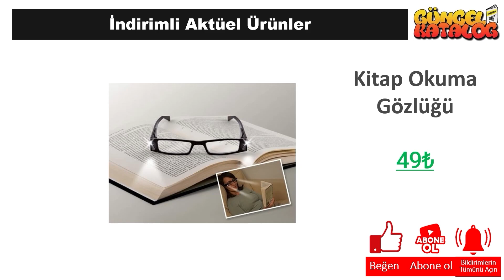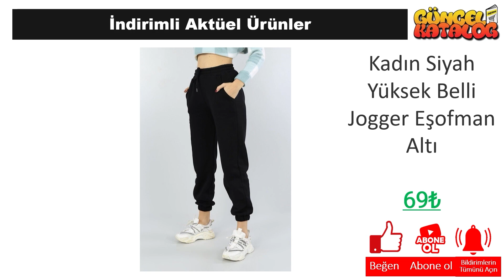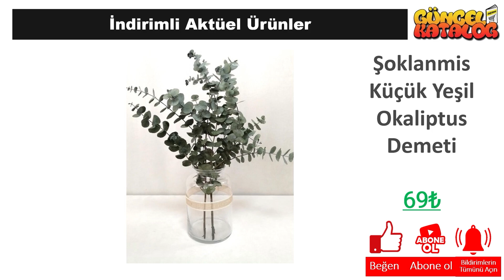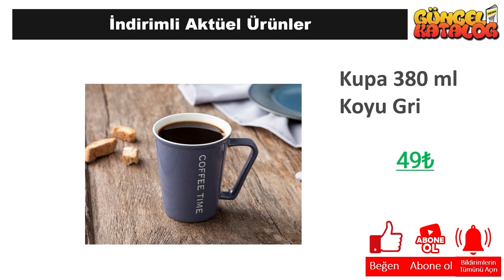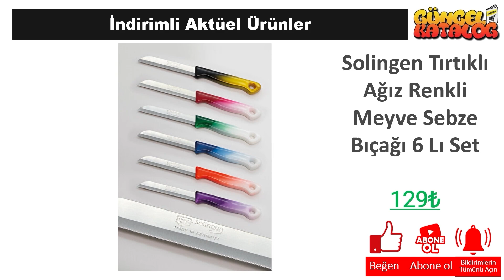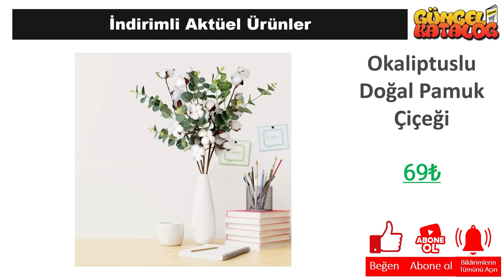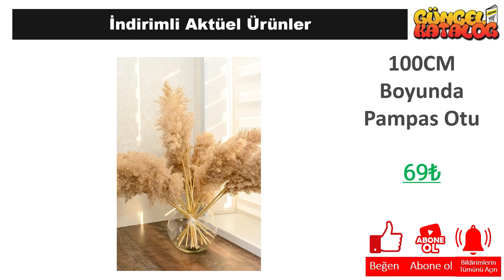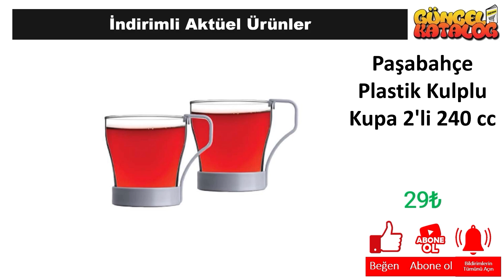A101 4 OCAK 2024 😍 A101'de BU HAFTA NELER VAR❓ A101 KAMPANYA 🥰 A101 İNDİRİMLERİ A101 Aktüel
Güncel Katalog kanalında tüm mağazalardan indirim ve kampanyalarla ilgili haberlere ulaşabilirsiniz. Bu hafta da A101 Market, 4 Ocak 2023 tarihinde başlayacak olan aktüel kampanyalarını guncel katalog aracığı ile sizlere duyurdu.

4 Ocak 2023 tarihinde başlayacak olan A101 Market kampanyaları arasında, birbirinden farklı ürünler yer alacak. A101 Market 4 Ocak kataloğunda, güncel katalog ‘da yer alan ürünlerin yanı sıra yeni ürünler de yer alacaktır. Ayrıca, A101 Market 232 Nisan 2023 tarihine kadar sürecek olan kampanyalarını da duyurdu.

A101 Market, müşterilerinin ihtiyaçlarına uygun birçok ürünü uygun fiyatlarla sunmaktadır. A101 Market 4 Ocak kataloğunda, evinizin ihtiyaçlarına yönelik pek çok ürün bulabilirsiniz. Özellikle temizlik ürünleri, gıda ürünleri ve kişisel bakım ürünleri gibi temel ihtiyaçlarınız için oldukça geniş bir seçenek sunulmaktadır.